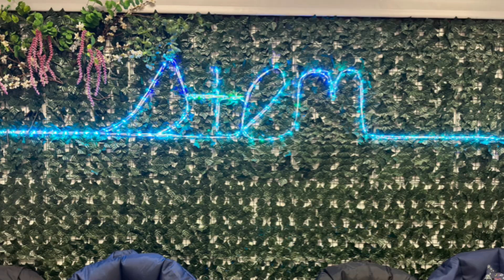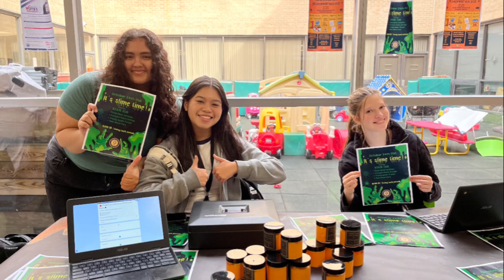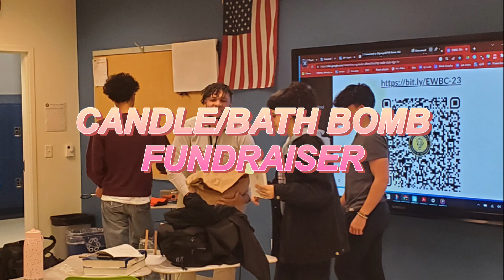STEMMYS VIDEO 2023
End of the Year Stem Video by Nina